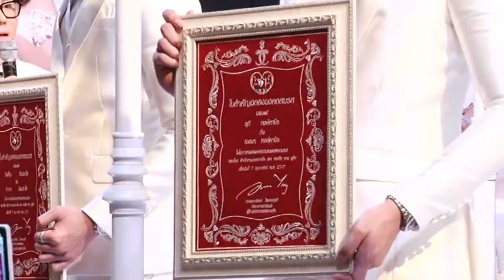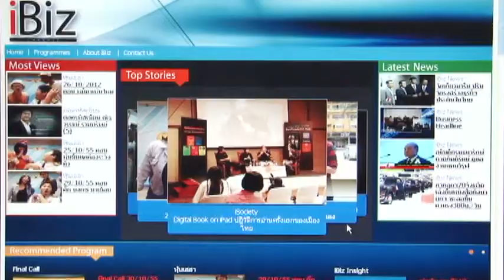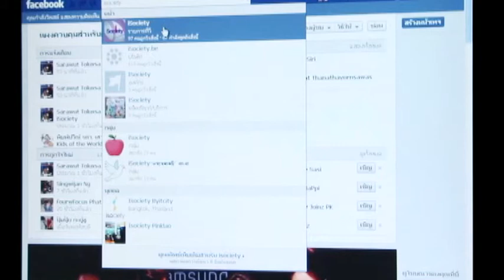iSociety175 : Gempeace by Chuchai จัดงาน Diamond Wedding Anniversary Celebration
เจมพีซ กรุ๊ป ฉลองเทศกาลแห่งความรัก จัดแฟชั่นหรู มูลค่ากว่าพันล้านบาท พร้อมใบฉลองสมรส ประดับเพชรครั้งแรกของโลก